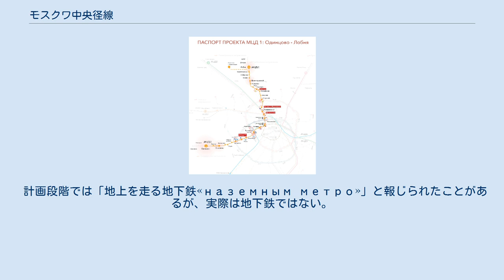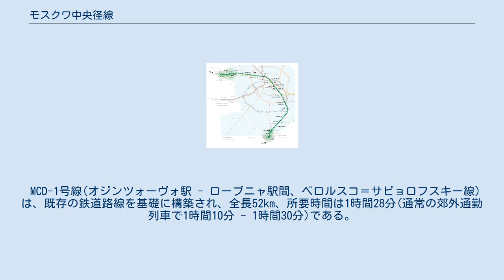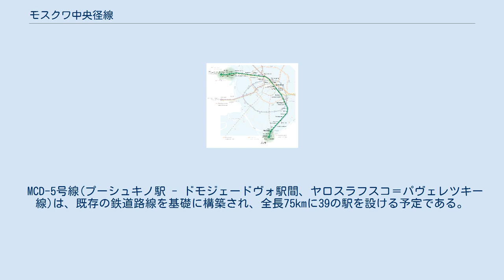モスクワ中央径線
モスクワ中央径線（モスクワちゅうおうけいせん、露: Моско́вские центра́льные диа́метры、略称: МЦД / 英: Moscow Central Diameters 略称: MCD[本項で使用]）は、モスクワ鉄道が保有する既存の鉄道インフラ上に構築された、鉄道輸送線システムである。
 計画段階では「地上を走る地下鉄«наземным метро»」と報じられたことがあるが、実際は地下鉄ではない。
 モスクワとモスクワ州の諸都市: ローブニャ、ドルゴプルドニ、オジンツォヴォ、クラスノゴルスク、ポドリスクを結ぶ。
 モスクワ中央径線(MCD)の最初の2線(MCD-1号線とMCD-2号線)は、2019年11月21日に開通した。
開通した2線の路線長は132kmで、58の駅がある(新駅の設置は2024年まで続く予定)。
MCDの運行は、公開株式会社中央郊外旅客会社が行なう。
. MCDの最初の2線は、モスクワ鉄道の既存の線路を用い、2019年11月21日に開業した。
それらは現行の通勤交通と組合わされる。
 MCD-1号線(オジンツォーヴォ駅 - ローブニャ駅間、ベロルスコ＝サビョロフスキー線)は、既存の鉄道路線を基礎に構築され、全長52km、所要時間は1時間28分(通常の郊外通勤列車で1時間10分 - 1時間30分)である。
 MCD-1号線には24の駅があり、内8駅はモスクワ地下鉄、モスクワ中央環状線、鉄道のいずれか(または複数の線)との乗換え駅である。
 MCD-2号線(ナハービノ駅 - ポドリスク駅間、クルスコ＝リシュスキー線)は、既存の鉄道路線を基礎に構築され、全長80km、所要時間は2時間である。
 MCD-2号線には34の駅があり、内11駅はモスクワ地下鉄、モスクワ中央環状線、鉄道のいずれか(または複数の線)との乗換え駅である。
 MCD-3号線(クリューコヴォ駅 - ラーメンスコエ駅間、レニングラツコ＝カザンスキー線)は、既存の鉄道路線を基礎に構築され、全長88kmに43の駅を設け、所要時間1時間40分で結ぶ予定である。
 MCD-4号線(ジェレズノドロージュナヤ駅 - アプレーレフカ駅間、キエフスコ＝ゴーリコフスキー線)は、既存の鉄道路線を基礎に構築され、全長86kmに38の駅を設ける予定である。
 MCD-5号線(プーシュキノ駅 - ドモジェードヴォ駅間、ヤロスラフスコ＝パヴェレツキー線)は、既存の鉄道路線を基礎に構築され、全長75kmに39の駅を設ける予定である。